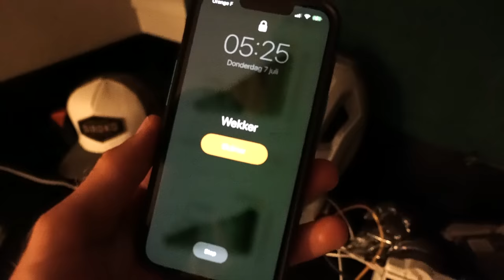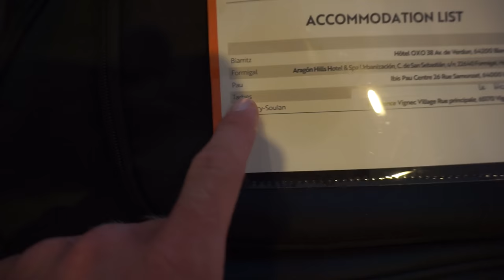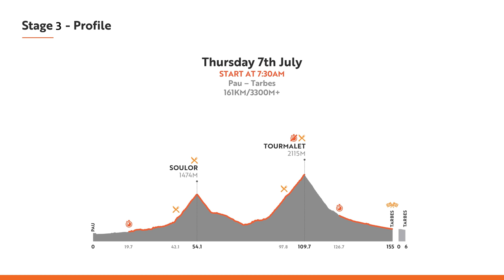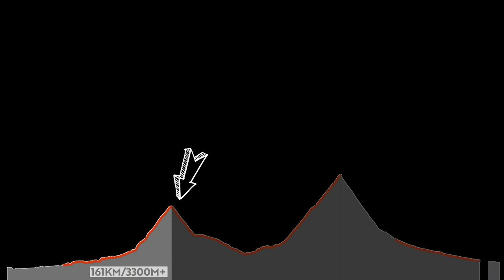Can I DROP them On Col du Tourmalet?! - Stage 3 Haute Route Pyrenees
The Col du Tourmalet is one of the most famous and iconic Climbs there is and Stage 3 was all about it! After stage 1&2 we came up with a plan to make up time and get good results in the GC. This turned out to be a bit different than we expected.

This is my experience of the Haute Route Pyrenees 2022. Haute Route is the hardest and most complete multi day event you can ride as an amateur cyclist. The stages are very similar to the Grand Tours of World tour Professianal cycists. In this event we raced 5 stages in 5 days, 627km and 15.700m of elevation, starting in Biarritz and ending in Saint Lary.

Friday Dec 9th: STAGE 4
Sunday Dec 11th: STAGE 5 (final episode)

The partners of this Documentary:
►Siroko (cycling kit/glasses) : 10% EXTRA OFF (link applies discount automatically)
►G-Shock NL (watch)
►Maurten (on bike nutrition)
►Vittoria NL (tires)
►Mouss films (drone footage)

0:00 intro
0:55 Stage 3 Breakdown
1:30 Stage Preperation and Nutrition planning
3:20 The ''strategy'' of Stage 3
8:15 Top of Col du Soulor into the Descent!
10:08 The ''flat'' part
12:10 The Tourmalet!
16:37 Top of the Tourmalet (time cut)
18:00 The last timed segment
20:15 Did the strategy work?
21:00 The results and GC